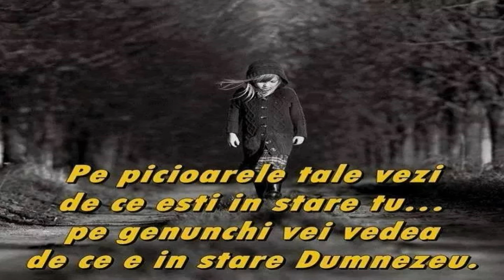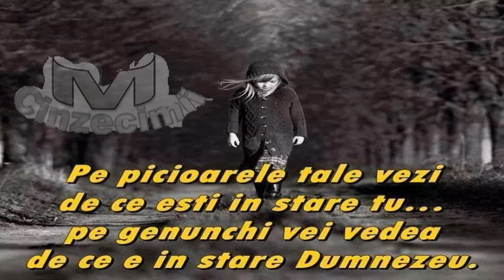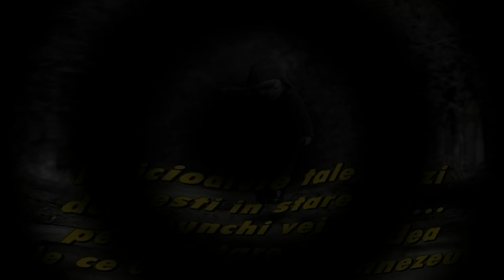Samoila Corneliu - Marturie - De la vrajitorie la Hristos! Puterea diavolului zdrobita